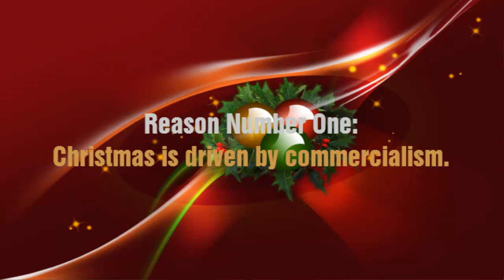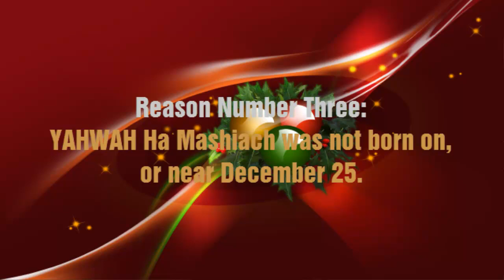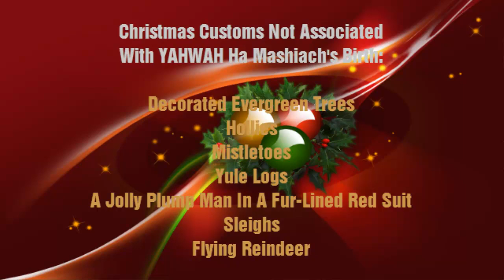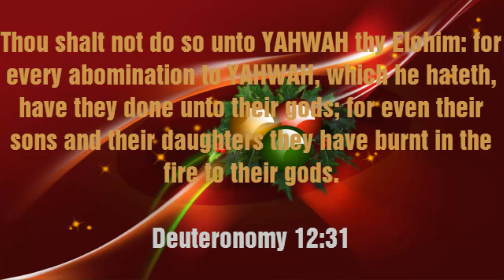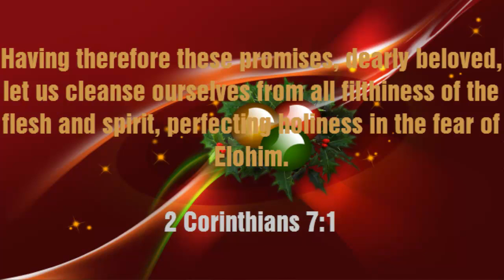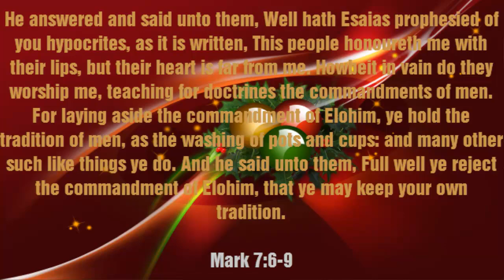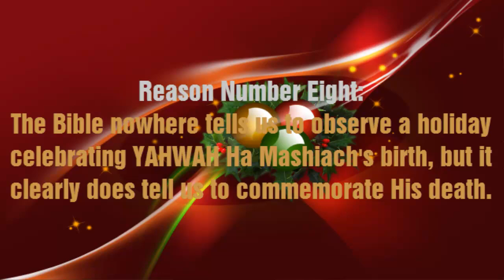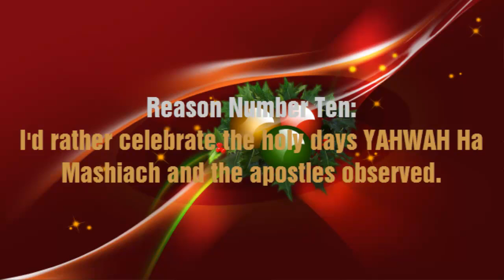The Truth About Christmas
A video that gives ten reasons why believers should not celebrate Christmas.